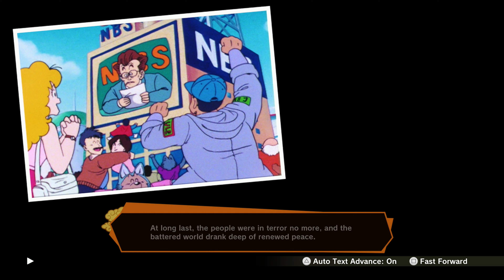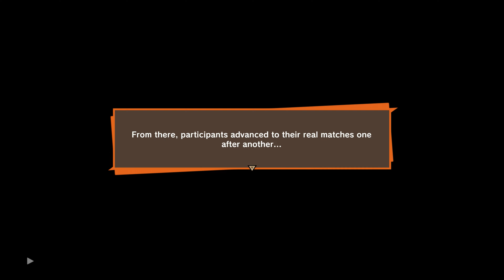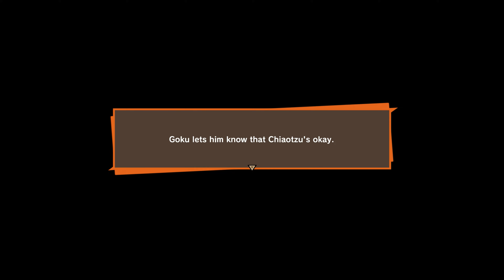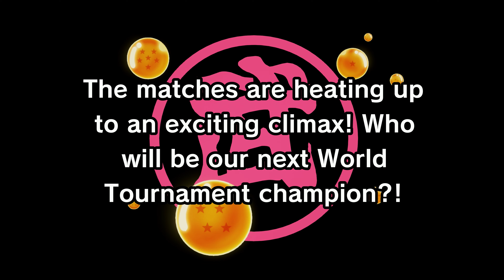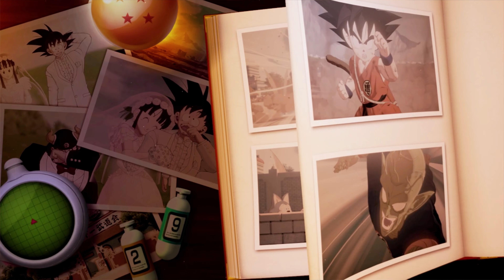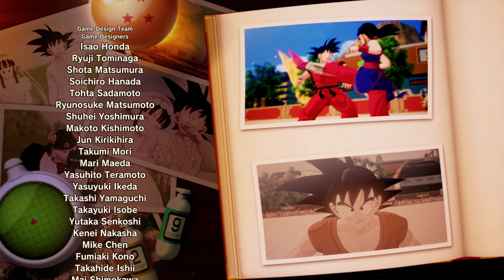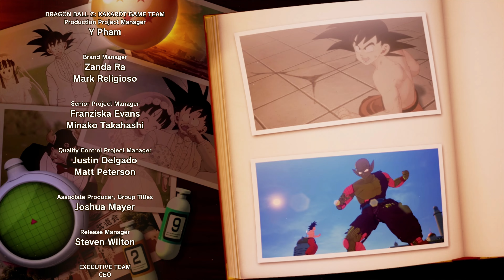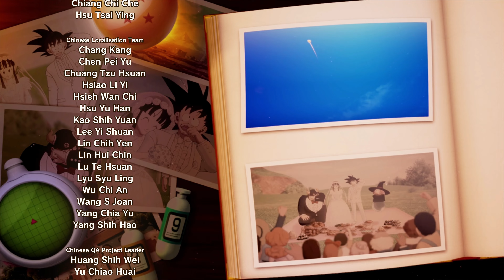Kakarot: The 23rd World Tournament 4K Ps5 Gameplay Only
Kakarot The 23rd World Tournament DLC